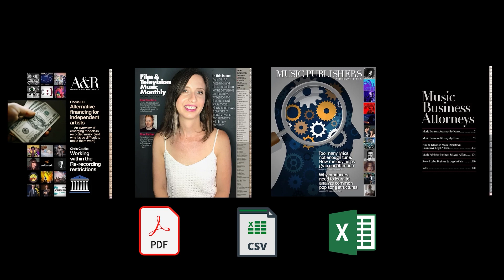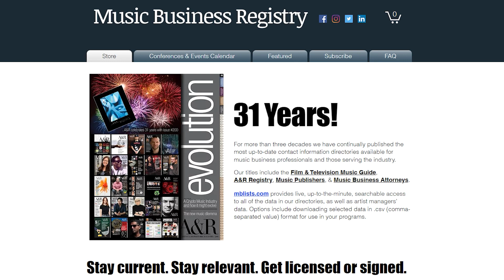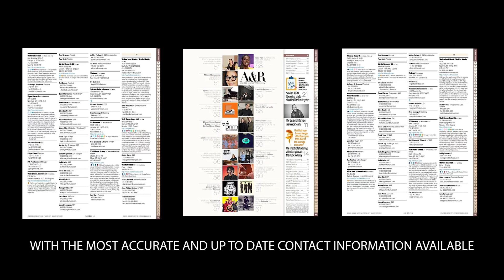Unveiling the Modern Music Industry [Tyler Bacon Position Music]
🎵 Dive into the heart of the modern music industry with Tyler Bacon from Position Music! Join us for "Unveiling the Modern Music Industry [Tyler Bacon Position Music]," where Tyler shares insights into the dynamic landscape of the music business. As the founder of Position Music, Tyler discusses his inspiration behind creating the label and sheds light on the strategies for success in today's music industry. Discover how the proliferation of new television shows has created incredible opportunities for sync licensing, and learn about the worldwide effort involved in launching and breaking artists in the digital age. Whether you're an aspiring artist or a music industry enthusiast, this episode of the MUBUTV Music Business Insider Podcast is your ultimate guide to navigating the modern music landscape. Don't miss out on this exclusive insider perspective!

Books & media mentioned:
📒 Good to Great

Here are the ways to work with us here at MUBUTV:

⚡️FREE A&R Guide: Download our FREE A&R Guide mentioned in our video

The Music Business Insider Podcast is a deep dive for listeners like you who want to educate, empower & engage their music career. We take you inside behind the scenes through a series of in-depth conversations with today’s leading experts in the Music Industry including A&R, Music Supervision, Artist Management, Marketing, Publicity, Touring, and much much more. You can find it by searching “Music Business Insider Podcast” on any podcast app or platform [ie: Apple Podcasts, Google Podcasts, Spotify, etc.].

QUESTION? — Have a question about this podcast, your music career, pursuing a career in the music industry, or anything else? Post in the comments section of this podcast!

⏰ TIMECODES ⏰
0:00 Intro
1:57 MBR
2:45 Position Music's origin
5:52 Talent scouting
13:32 Pricing strategy
20:39 Trailer world relationships
27:23 Company evolution
34:45 Talent signing criteria
40:49 Non-Creative qualities sought
44:44 Streaming's impact on breaking acts
1:00:43 Global act promotion
1:05:59 Trailer music's current role
1:12:16 Uzer Music
1:15:43 Mentioned books & media
1:18:01 Contact info
1:18:30 Entrepreneurial advice

Podcast Credits
Produced by: Ritch Esra & Eric Knight
Editors: Alex Taylor & Sarah Nissenbaum & Eric Knight
Shownotes & Transcriptions: Jannie Chang

(This podcast is about: Unveiling the Modern Music Industry [Tyler Bacon Position Music], tyler bacon, position music, music industry, record label, music business, music marketing, artist and repertoire (a&r), music marketing strategies, music marketing tips, music marketing and promotion, mubutv, music business insider podcast, music business podcast, music business television, ritch esra, eric knight, music education, music business education, music business tips)